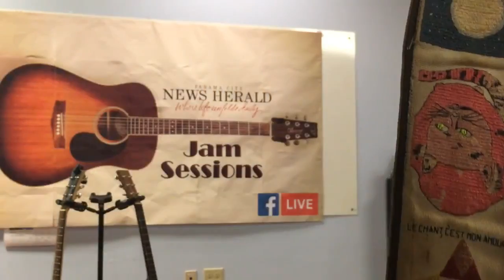NH Jam Sessions featuring Melissa Bowman